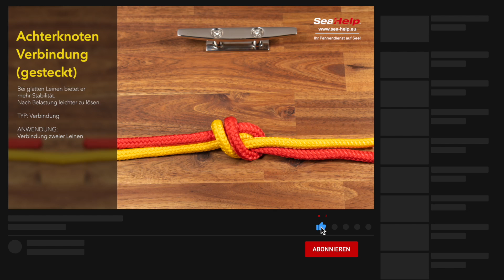Achtknoten Verbindung gesteckt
Bei glatten Leinen bietet er mehr Stabilität.

Nach Belastung leichter zu lösen.

TYP: Verbindung

ANWENDUNG:
Verbindung zweier Leinen